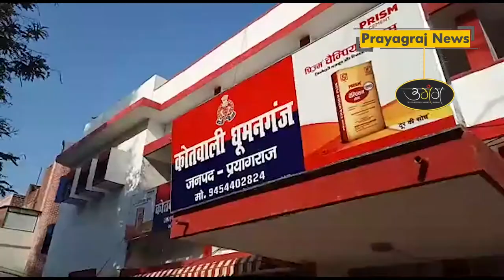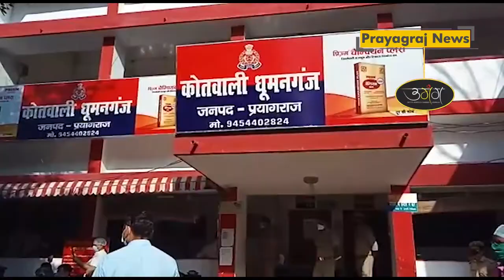कोरोना वारियर्स के लिए एक डॉक्टर का अनोखा अभियान